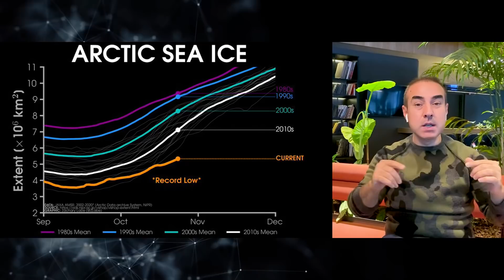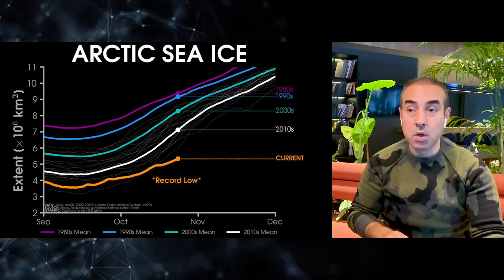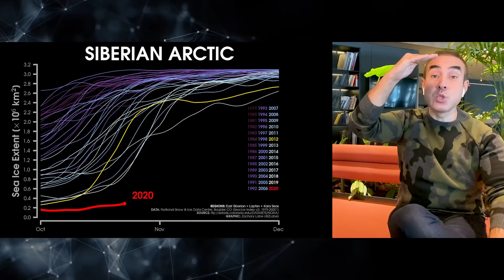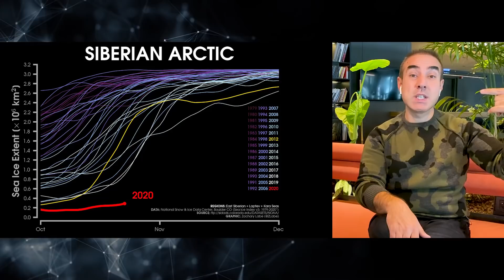Kışa Dair İp Uçları